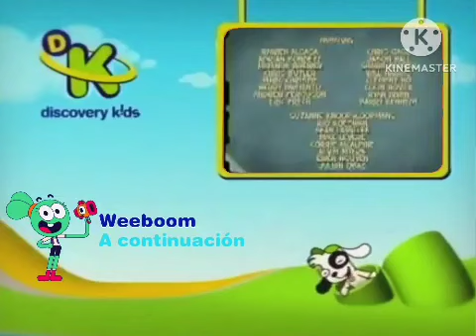Gráfica de Créditos - @DiscoveryKidsLATAM (07 de octubre del 2010) - Feed PanRegional (Perú)/Chile